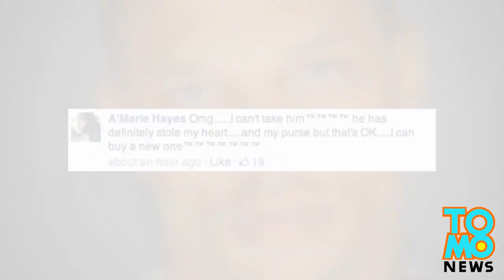مجرم وسيم يوقع عقد لعرض الأزياء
مجرم وسيم يوقع عقد لعرض الأزياء الثلاثيني جيرمي ميكس مجرم وعضو سابق في عصابة
عرض عليه العمل كعارض أزياء بعد أن نشرت صورته بعد الاعتقال على فيسبوك وحصدت أكثر من مئة ألف إعجاب و26 ألف تعليق
لم يعلم المتهم بذلك إلا خلال مقابلة له في السجن وأراد أن يخبر الناس أن الذي في الصورة ليس هو
لكن يبدو أن عليه التدرب على البخترة لأن واحدة من أكبر شركات الأزياء تريده سيتقاضى جيرمي من 15 ألف إلى 30 ألف دولار شهرياً على عمله الجديد طبعاً بعد أن يخرج من السجن